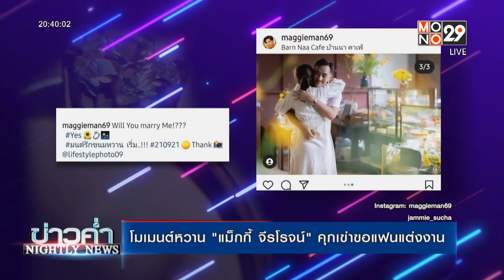โมเมนต์หวาน "แม็กกี้ จีรโรจน์" คุกเข่าขอแฟนแต่งงาน| ข่าวค่ำ NIGHTLY NEWS |22 ก.ย. 64